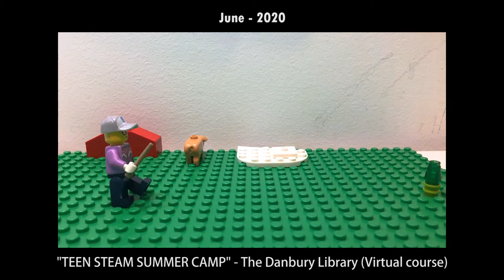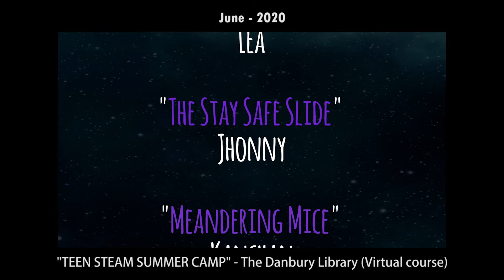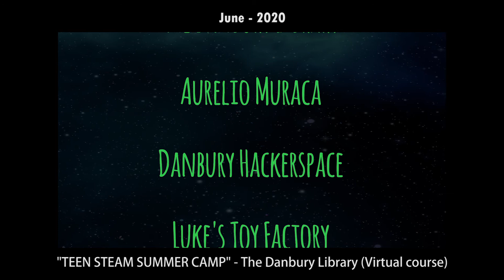Virtual Stopmotion Summercamp @ The Danbury Library - A Student Stopmotion short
Here we have the first of it's kind in terms of class format with my stopmotion classes. This one was a virtual course via Zoom meetings. This was a glorious 5 day course that was offered to students through the Danbury Library. The kids used household objects of their choice to animate. I was able to teach the students how to create a storyboard, use specific stopmotion techniques, as well teach them the history of stopmotion, going back into the late 1800s, where it all began. They emailed me all of their animations throughout the week and with those, I was able to put together this compilation video displaying all of them in sequence. The final video was edited in Adobe Premiere Pro.

Filming Location: The students homes (Shared in virtual meeting)